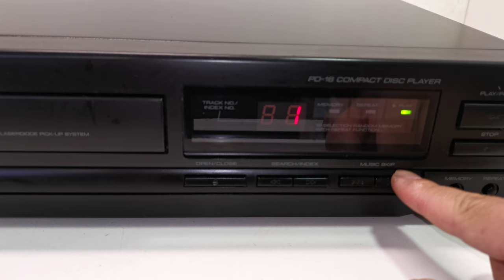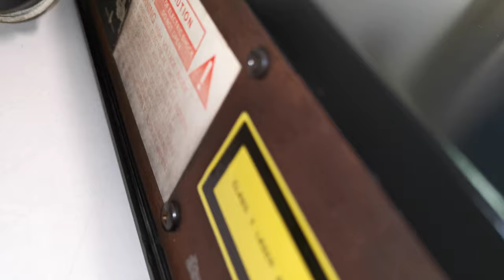TEAC PD-16 High Resolution 3-Beam Laser Diode Pickup Compact Disc CD Player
Selling this TEAC PD-16 High Resolution 3-Beam Laser Diode Pickup Compact Disc CD Player. In good working condition. The photos you see of the items on our site are of the condition and actual unit available that you will receive. You are welcome to inspect the item and please ask all questions before buying, it will be sold as is. Thank you.

Specifications:
Era: 1990's
Disc format: CD
Frequency response: 5Hz to 20kHz
Dynamic range: 96dB
Signal to Noise Ratio: 96dB
Total harmonic distortion: 0.005%
Line output: 2V
Remote Control: Not included
Dimensions: 350W x 350D x 90H mm
Weight: 4.0kg